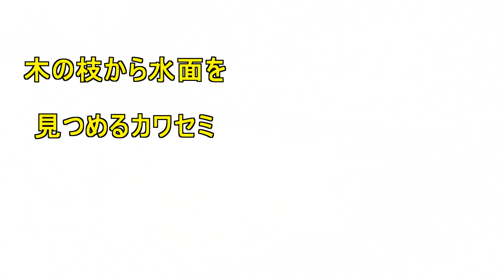木の枝から水面を見つめるカワセミ